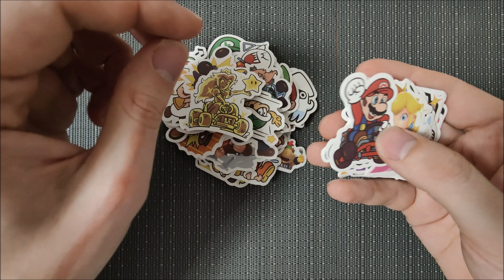Mario Party Mitgebsel Test Review 4 Stück Mario Kinder Geschenke Aufkleber Armbänder Abzeichen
Ich habe den Artikel selber gekauft und hinterlasse gerne mein Feedback auf Amazon und lade meine Erfahrungen hier auf Youtube hoch.

Hier geht es zu dem Produkt